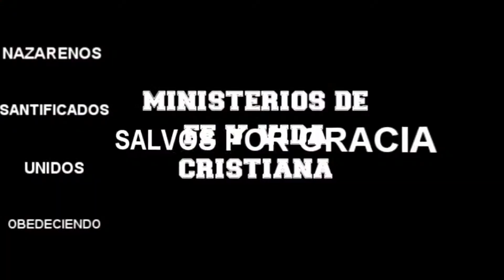IGLESIA DEL NAZARENO SHEKINAH SAN BUENAVENTURA